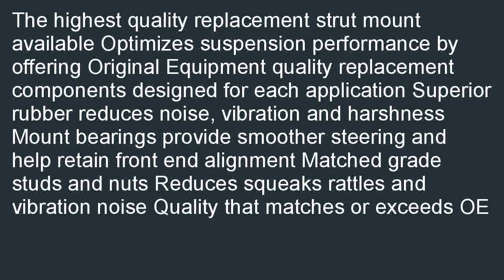KYB SM5428 Strut Mount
Check best price and review at  B000PWW7HC/? Best price for KYB  SM5428 Strut Mount. Find a Retail Store KYB  SM5428 Strut Mount.